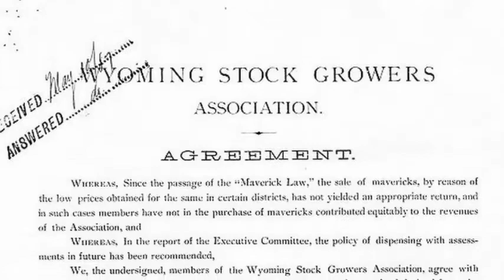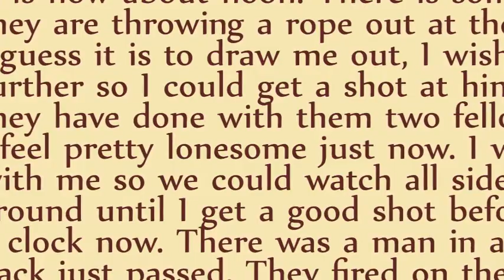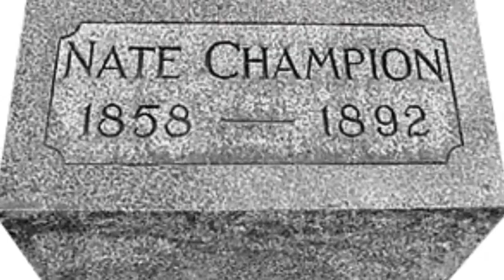Nate Champion's Diary (The Missing Pages) - Louie Ludwig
The Johnson County War of 1890-92 wasn't a romantic tale of free-living cowboys against encroaching farmers but a true war of terror waged against independent ranchers and settlers by enormously wealthy men, often foreigners, who claimed all the public lands of Wyoming and every cow on them as their own.

"Nate Champion's Diary (The Missing Pages)" from the album "Nichevo"
Additional musicians: Gina Forsyth, Bart Ramsey